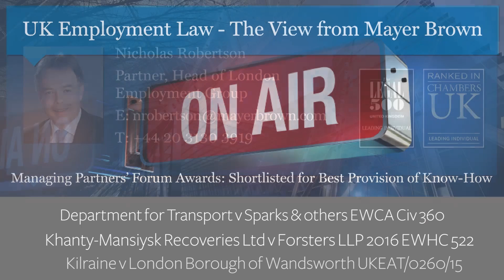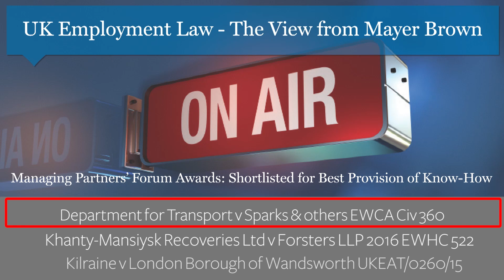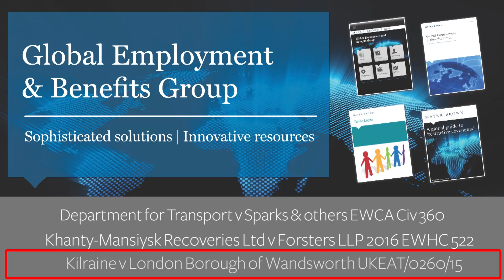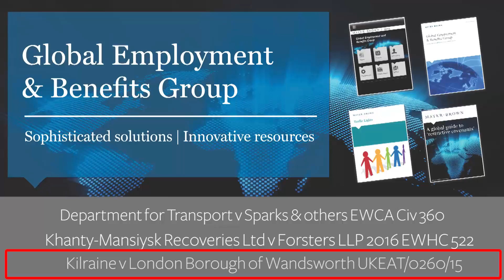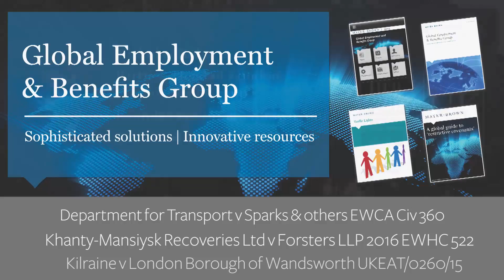Episode 93: UK Employment Law - The View from Mayer Brown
Nick’s review of recent cases looks at a case on whistleblowing, whether an employer could change a sickness absence policy unilaterally, and settling claims which neither party knows about at the time of settlement. To follow Nick on Twitter, please go to Nicholas Robertson@NicholasRober11 to receive links to all the cases mentioned.